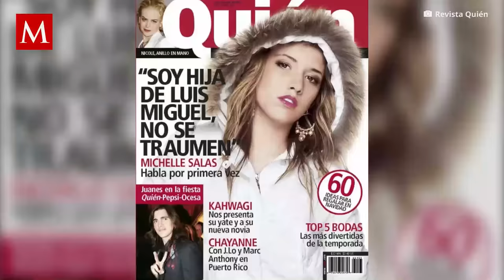Así lucía Michelle Salas antes y después de sus cirugías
Michelle Salas se realizo pequeñas ayudaditas, que se pueden ver en sus fotos de la adolescencia, comparadas con las de la actualidad, han habido algunos cambios drásticos.

Aunque se ha querido mantener en silencio sobre sus operaciones, Michelle Salas se ha realizado algunas intervenciones quirúrgicas para resaltar su belleza.

Michelle Salas se perfiló y redujo la nariz, carillas dentales, se realizó una ligera bichectomía,  parece haberse aumentado los labios y tiene un mentón más definido.